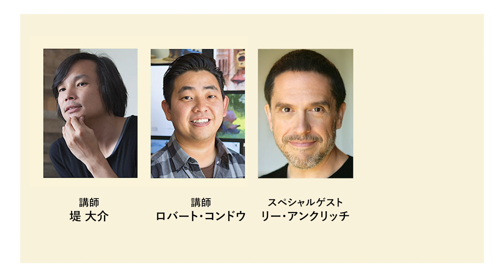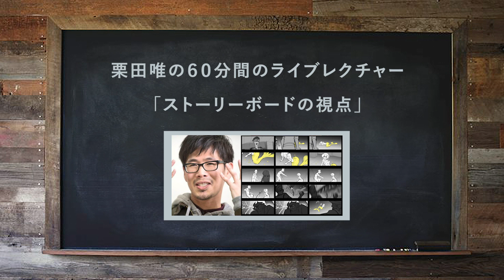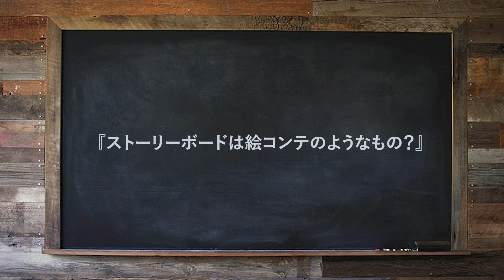「ストーリーボードって何？」栗田唯さんインタビュー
「トンコハウス映画祭 第二回」のワークショップの一つに栗田唯さんによるライブレクチャー「ストーリーボードの視点」（8月26日（水）19:30配信予定）というプログラムをご用意しています。そこで、こちらの動画ではJohさんが栗田さんにインタビューし、ストーリーボードとは何か、栗田さんのレクチャーではどんなお話を聞けるのかを聞いてみました！
明るく元気な栗田さんのレクチャーではアニメーションの制作プロセスの中で欠かせない「ストーリーボード」について楽しく学べること間違いなし！アメリカのアートスクールで絵の勉強をした経験から、留学についてや海外で暮らすことについての質疑応答も聞けるかもしれませんよ。皆さんのご参加お待ちしています！

編集： Anna Nishibayashi
出演： 栗田唯、JOH

■栗田唯さんによるライブレクチャー「ストーリーボードの視点」（8月26日（水）19:30配信予定）のチケットは前日までこちらで購入可能です

「トンコハウス映画祭 第二回」公式ウェブサイト